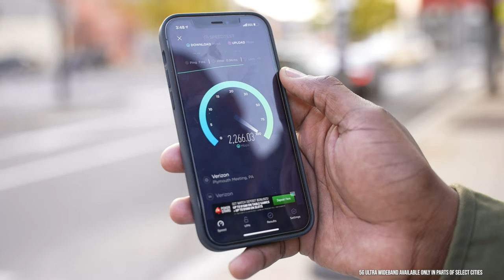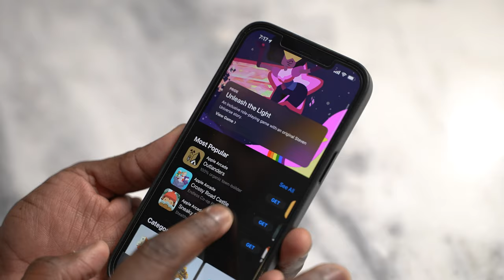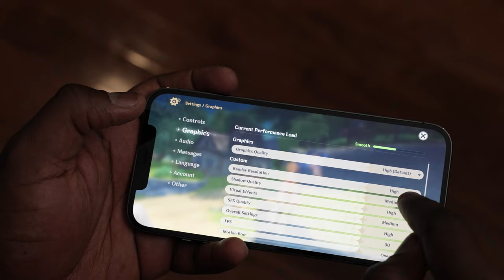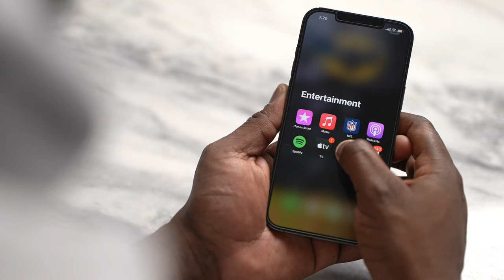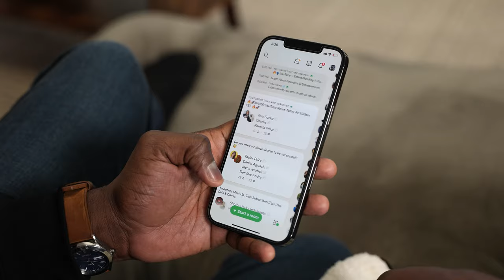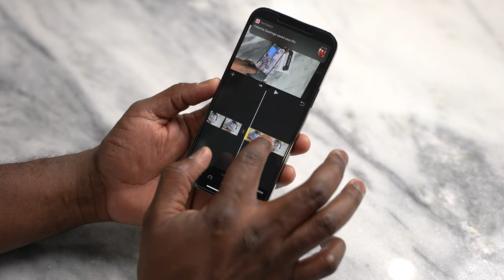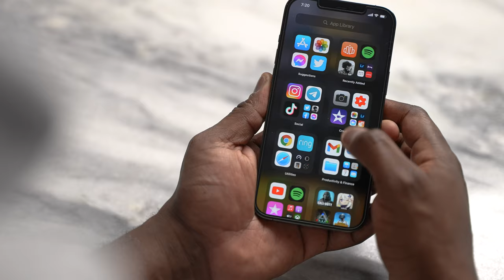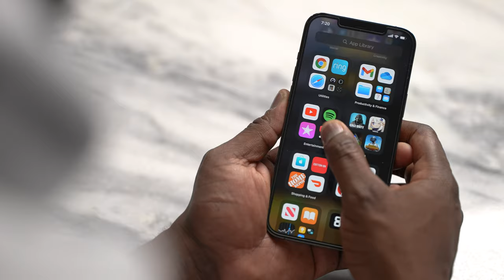Android user SWITCHES to iPhone 12 Pro Max And...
So I made a Switch to the iPhone 12 Pro Max for 2 Months. Here is why...
iPhone 12 Pro Max
Spigen PowerArc MagSafe
Spigen 20w Charger
Anker Nano 20w Charger
Backbone Controller